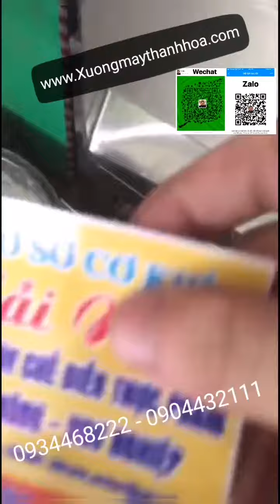máy viên bột làm thuốc tể giá rẻ. Liên hệ : 0934468222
Địa chỉ : 79 lê hồng phong ,ba đình ,Tp.Thanh hóa ( VIET NAM )